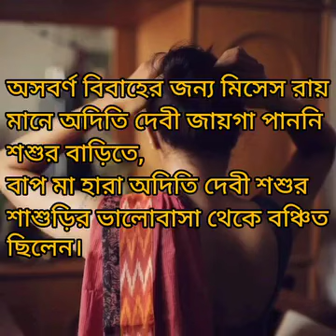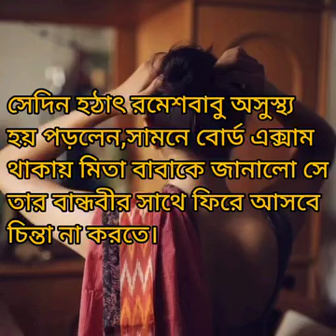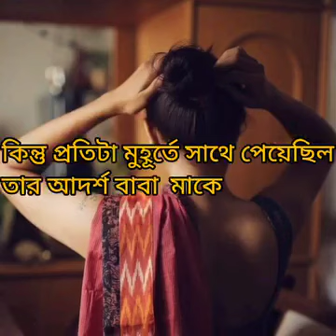জীবন যুদ্ধে হেরে যাইনি মিতা কন্ঠে হাসিবা খাতুন, লেখা শ্রাবন্তী মিস্ত্রি